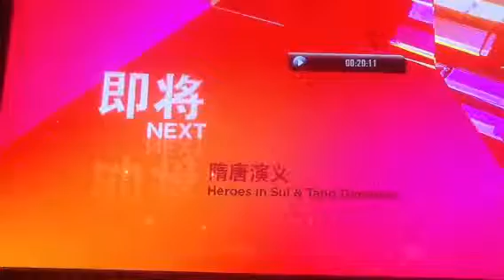HuiMei-NewsTalk(31/5/13)Post Election Analyses pt.6